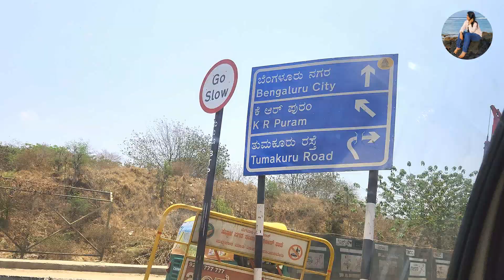Anantapur To Banglore Vlog|అనంతపురం నుంచి బెంగళూరుtravel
travel vlog,
china travel vlog,
banff travel vlog,
shanghai travel vlog,
thailand travel vlog,
solo travel,
spain travel vlog 2023,
charleston travel vlog,
antarctica travel vlog,
usa travel,
south carolina travel vlog,
japan travel,
travel guide,
travel with me,
travel vlogger,
casual vlog,
travel vlogging,
japan travel guide,
best travel vlogger,
travel video,
couple vlog,la vlog